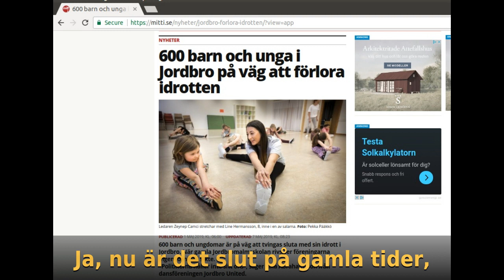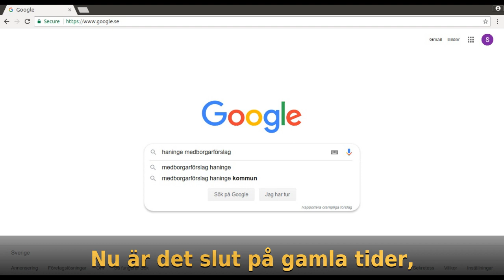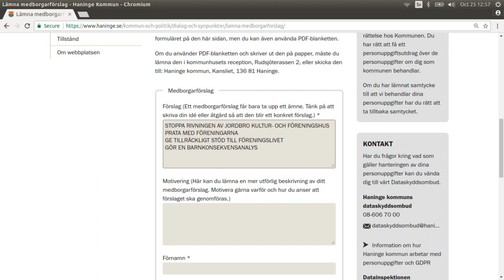Denna kåk, Jordbro kultur- och föreningshus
En informativ video om den planerade rivningen av Jordbro kultur- och föreningshus.

Sprid gärna sången och sjung den själv! Här är text och ackord:

Kulturhuset
(Melodi: trettifyran)

     D                                                 G
Denna kåk har varit våran uti många herrans år,
              A7                                                 D
denna kåk har varit vår, och det har nog satt sina spår.
               D                                                          G
Denna kåk den har hängt i, och den har stått i vått och torrt,
               A7                                                 D
Men nu är det slut på det för nu ska kulturhuset bort.

                          G
Ja, nu är det slut på gamla tider,
                        D
ja, nu är det färdigt inom kort.
                A7
Nu ska hela rasket rivas,
                D
nu ska hela rasket bort.
             G                                             D
Så jag tar farväl och stora tårar rullar på min kind.
                    A7
Nu är det slut på gamla tider,
                                                   D
nu går kulturhuset i himlen in.

Vers 2

Här i kåken många härjat, ja en massa massa små,
Kampsport, biljard och dans och bildning är nåt kidsen kunnat få.
Här har vi skrivit vår musik, och arrangerat bra events
Om det ej duger för kommunen, ja då må det vara hänt

Vers 3

Denna kåk var ganska rar och släppte solsken till oss in.
Men marken under den var värd mer, den var inte din och min
I denna kåk fanns fritidsgård, och bibliotek och Vägen ut,
Kommunens ledning tyckte ändå att nu får det väl ta slut.

Tycker du att det är galet att man river kultur- och föreningshuset innan något nytt är på plats?

600 barn och unga i Jordbro på väg att förlora idrotten

”Ansvariga på Haninge kommun borde ta stort ansvar för Jordbro”

Så skriv insändare, kontakta politiker, skriv medborgarförslag, gör namninsamling och protestera! Jordbros kultur- och föreningsliv och Jordbros barn och unga förtjänar bättre!